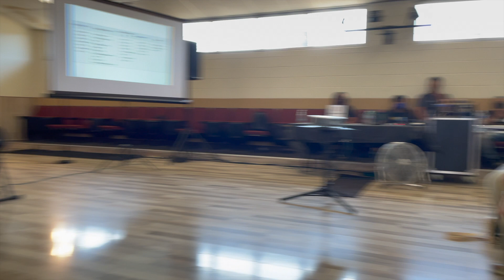FELLOWSHIP + BREAKING OF BREAD!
Choong Man Kim (:DK) Preaching @The Cornerstone SJ

The 4 Fundamentals (part 2+3)

Acts 2:42

Enjoy DIVIN3MUSIC!

:DK THE WHITE EP Shirt for sale!